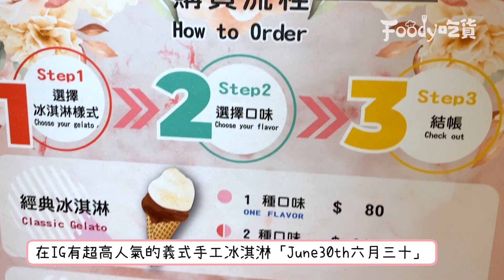「June30th六月三十」快閃店 ｡:.ﾟヽ(*´∀`)ﾉﾟ.:｡冰淇淋兔兔、小豬啾古錐～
「June30th六月三十」快閃店｡:.ﾟヽ(*´∀`)ﾉﾟ.:｡
冰淇淋兔兔、小豬啾古錐～
# June30th六月三十義式手工冰淇淋
【加入Foody吃貨 telegram】領取福幣換好禮！
TG🔍Foody吃貨